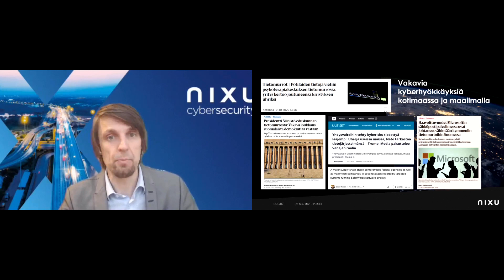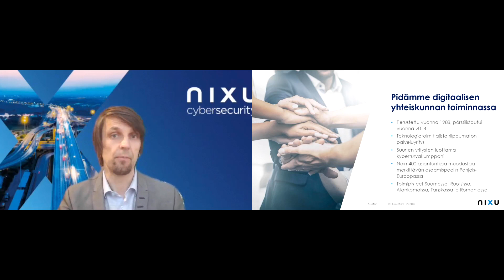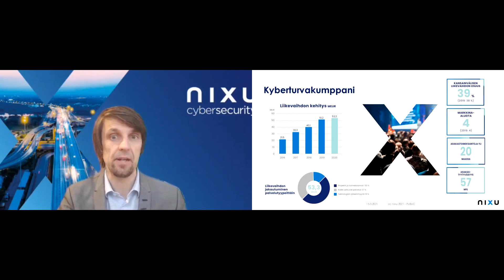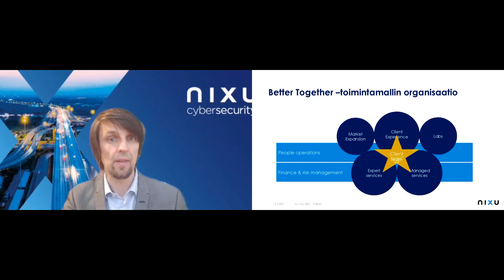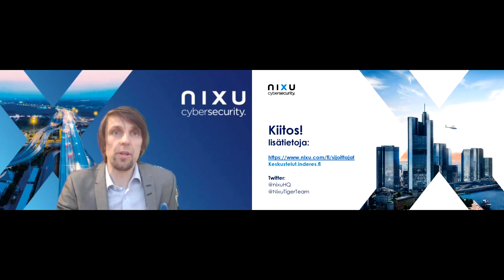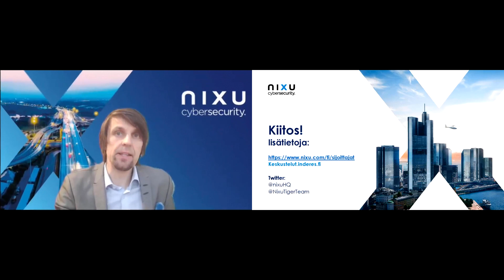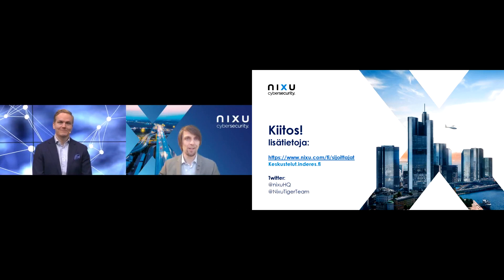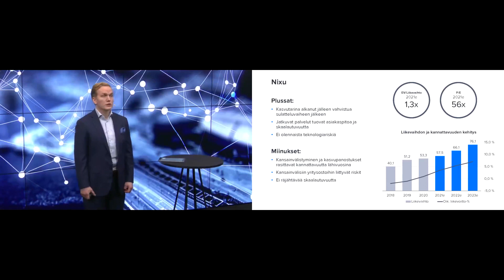Nixu sijoituskohteena | Kyberturvailta 15.3.2021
Nixun CEO Petri Kairinen kertoo yhtiöstä sijoituskohteena.

00:00 Nixu sijoituskohteena
22:43 Q&A
28:34 Analyytikon kommentit